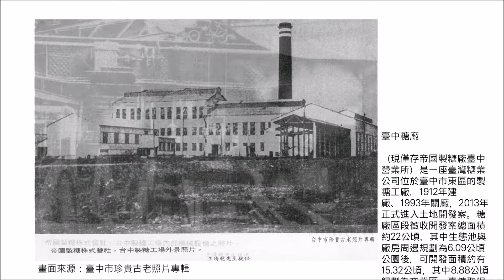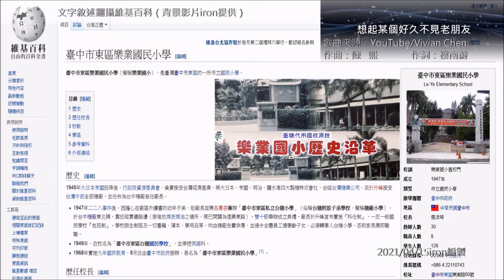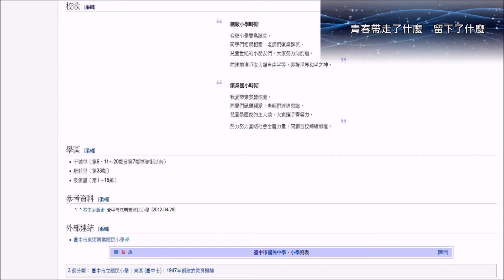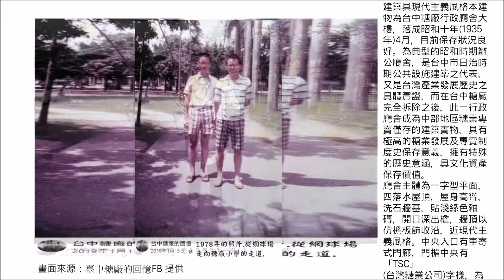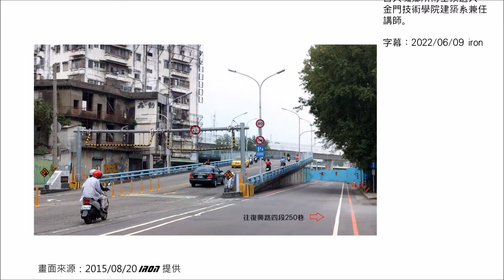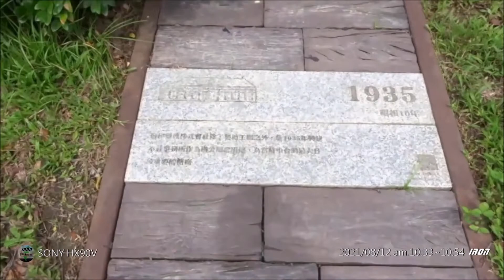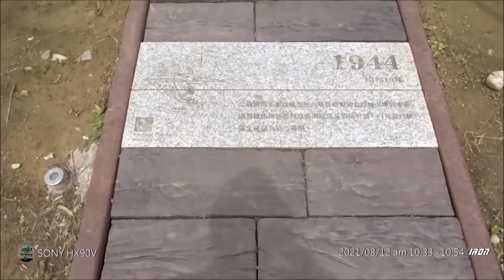【臺灣糖業】臺中帝國糖廠篇。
畫面來源：臺中市珍貴古老照片專輯、臺中糖廠的回憶FB、臺灣交通鐵道影像、百代影視新聞社、iron。
敘述來源：維基百科、袁興言。
音樂來源：YouTube/日本演歌。
曲名：裏町人生（演唱：中村美律子）。